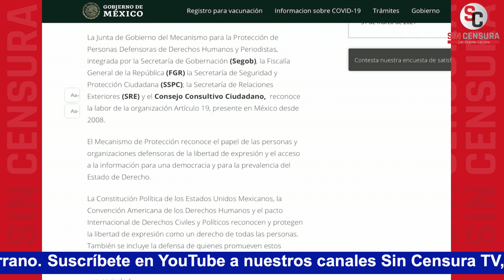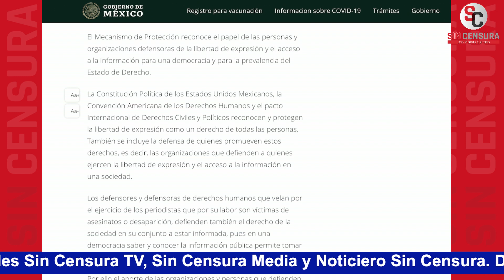ALINA DUARTE NOS HABLA DE LA LIGA DE FINANCIAMIENTO DE ARTÍCULO19 A GOLPES DE ESTADO EN AMÉRICA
Hablamos con nuestra corresponsal, Alina Duarte sobre el caso de Artículo 1 y los señalamientos en su contra.